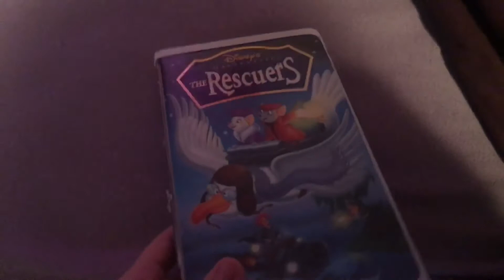The Rescuers VHS Review